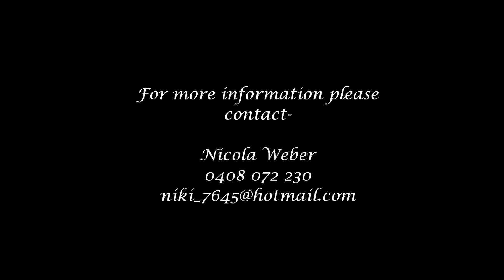HEC Floretta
2013 filly by Fuerst Grandios out of River Range Crystal (River Range Copenhagen). ACE assessed for Premium Status for an overall score of 79%.

Highfields Equestrian does not own the music used in this video- "3am" Matchbox Twenty